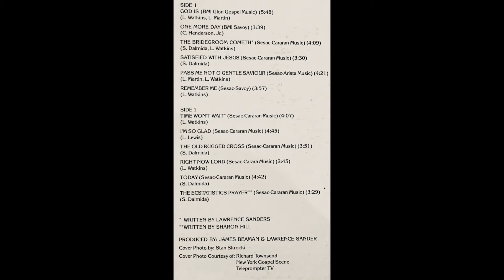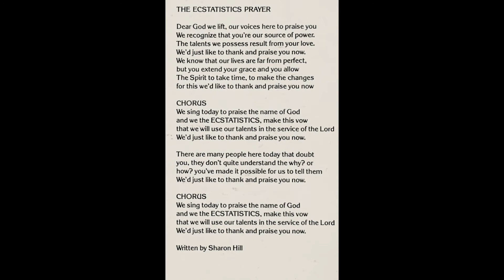The Old Rugged Cross (1981) - The Ecstatistics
Track 9 from the album, "Time Won't Wait" by The Ecstatistics.  Please Enjoy!

Lead: Steve Dalmida

Group Members:
Steve Dalmida
Lawrence Watkins
Phillip Chrichlow
Leon Lewis
Junius Martin
Louis "Chris" Martin
Rogelio Saunders
Charles Henderson

Musicians:
Lead Guitar - Louis "Chris" Martin
Bass Guitar - Leon Lewis
Drums - Phillip Chrichlow
Strings, Piano - J. Harris

Recorded at Dawn Studios, Farmingdale, NY